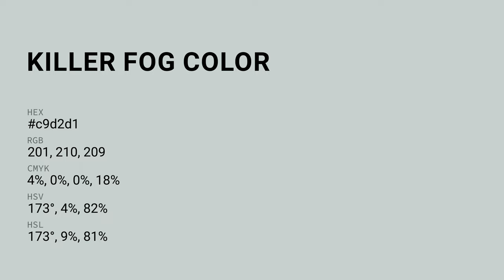Killer Fog color c9d2d1 hex color - Grey color - Warm color c9d2d1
What color is Killer Fog ? c9d2d1 hex color - Grey color - Warm color c9d2d1

Hex c9d2d1 Color Code is also known as Killer Fog color.